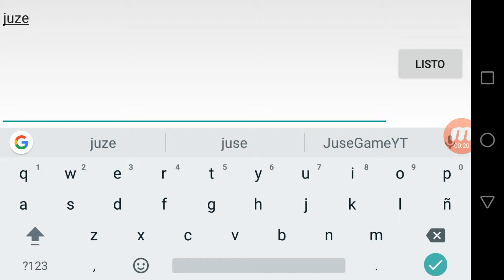Soy un jodido ninjaaaa!!